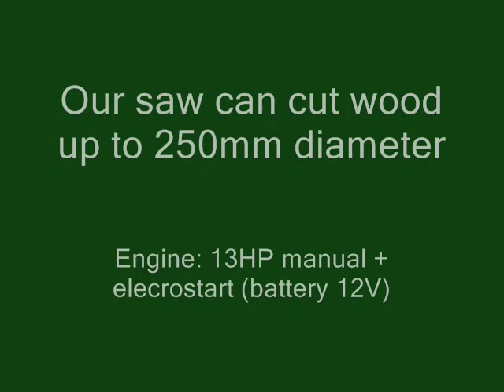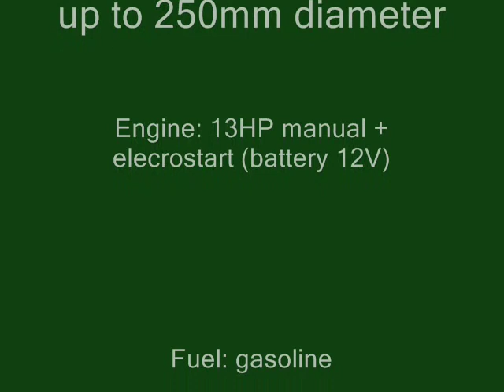WOMBAT Wippsäge 700 mm, SAW POWERED BY 13HP GASOLINE ENGINE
PIŁA WAHADŁOWA NAPĘDZANA SILNIKIEM 13KM, MAX GRUBOŚĆ CIĘCIA 25-27CM . URZĄDZENIE ZBUDOWANE JEST W FORMIE PRZYCZEPKI Z MOŻLIWOŚCIĄ CIĄGNIĘCIA Z CIĄGNIKIEM LUB QUADEM ( POSIADA ZACZEP KULOWY 2")